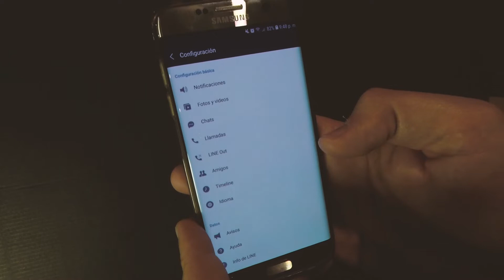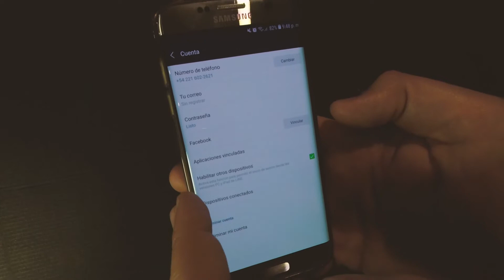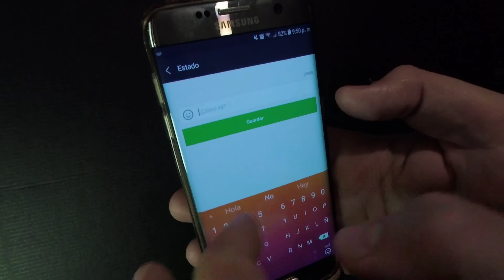¿Cómo Cambiar mi Estado en LINE?